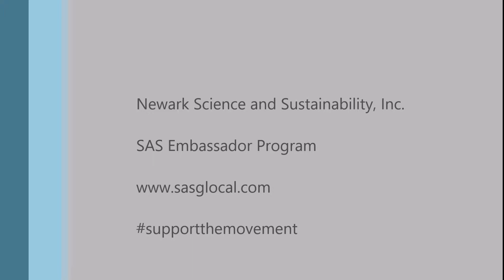Youth Ambassadors Nutrition Presentation @ Lincoln Park Music Festival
Newark Science and Sustainability Ambassador Program